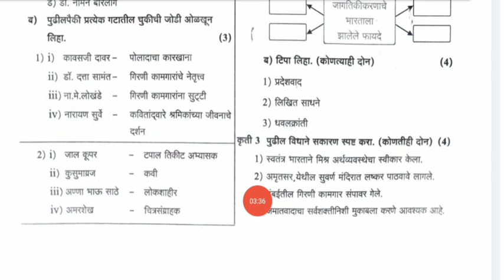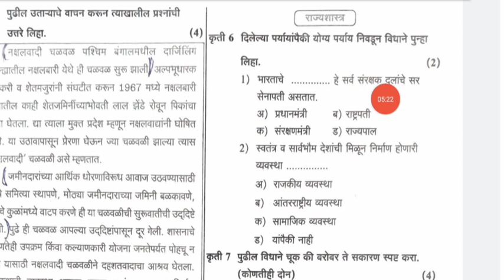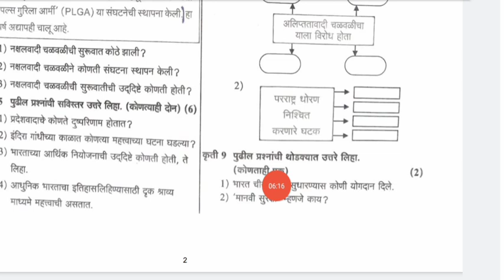प्रथम सत्र परीक्षा इयत्ता 9वी इतिहास व राज्यशास्त्र प्रश्नपत्रिका क्र.2।। इ.9वी सामाईक परीक्षा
इतिहास प्रश्नपत्रिका 2021-22
Class 9th 1st Semester Test Question Paper 2021 history question papers

प्रथम सत्र परीक्षा इयत्ता9वी विज्ञान भाग-1 प्रश्नपत्रिका👉

Hey Guys App Sabhi Ka Swagat Hai Hamere Youtube Chanel Master Vaibhav Hire Main

@Digital Vidnyan (Shrikant Deshpande)
@Master Vaibhav Hire
@गंगाधर सं.हांडे
@Rajesh Gite ________________________________________________________________________________________